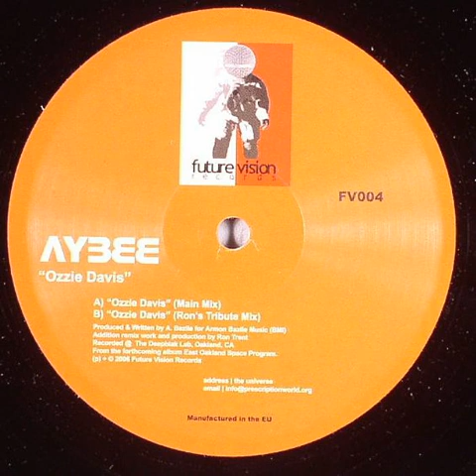Aybee - Ozzie Davis (Main Mix)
Aybee – Ozzie Davis
Label: Future Vision Records – FV004
Format: Vinyl, 12", 33 ⅓ RPM
Country: US
Released: 2006
Genre: Electronic
Style: Deep House

Tracklist

A  Ozzie Davis (Main Mix)
B  Ozzie Davis (Ron's Tribute Mix)
Remix, Producer [Additional] – Ron Trent